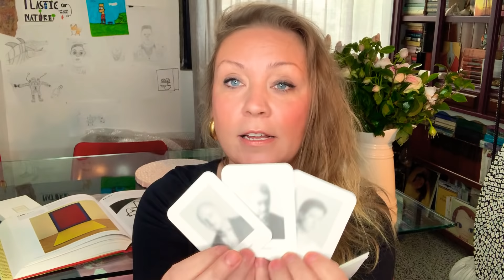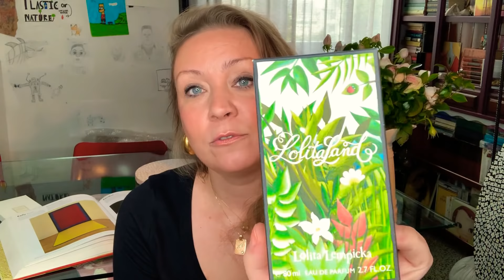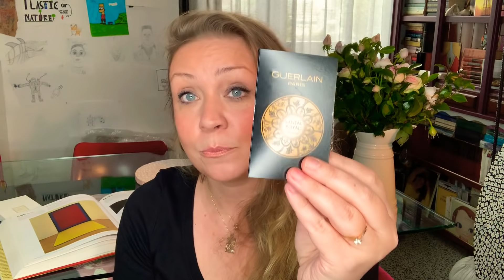Парфюмерный кошмар! Последние покупки в этом году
Calvin Klein One
Collection Extraordinaire Gardenia Petale Van Cleef & Arpels
Ambre Imperial Van Cleef & Arpels
Moonlight Patchouli Van Cleef & Arpels
Peau de Soie Starck
LolitaLand Lolita Lempicka